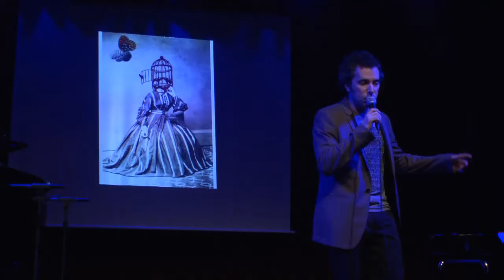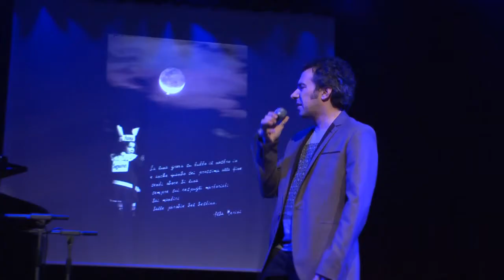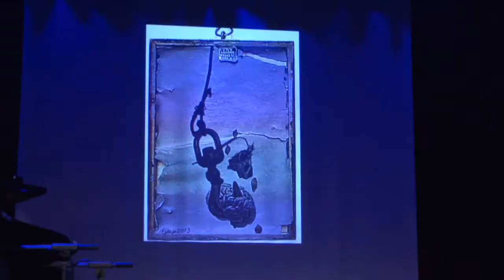Enrico Zambelli - "Il Gregge" e "Piccola Morte"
Enrico Zambelli canta le canzoni da lui composte "Il gregge" e "Piccola morte" presentato ed accompagnato al pianoforte da Mauro Sabbione a La Claque di Genova il 16 marzo 2014, nel corso dello spettacolo musicale organizzato e diretto da Mauro Sabbione stesso. I disegni proiettati sono di Aglaja.